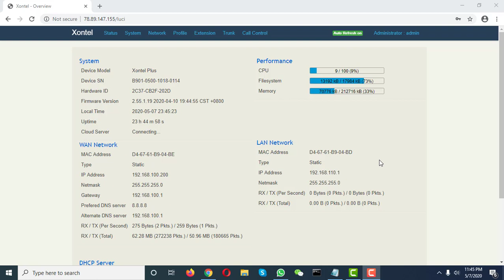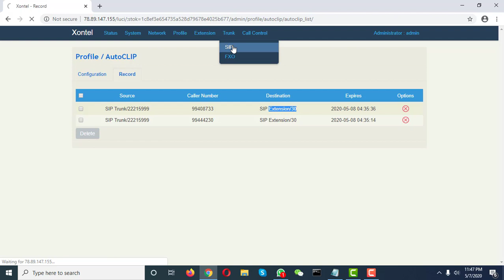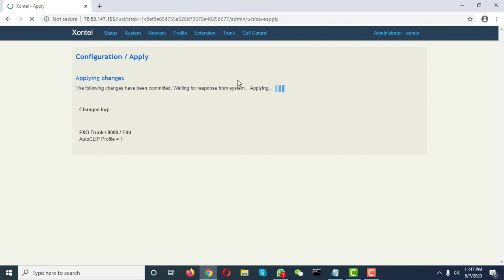Autoclip in XonTel Plus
موقعنا الالكتروني :
تواصل معنا مباشرة علي أرقامنا :
الكويت :
1880005
الرياض :
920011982